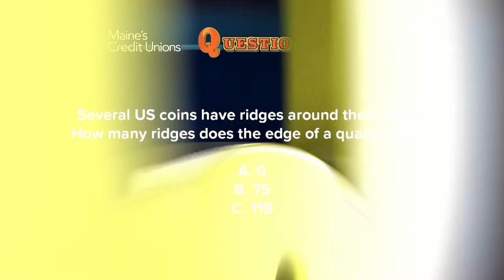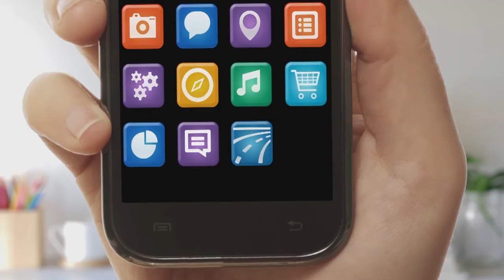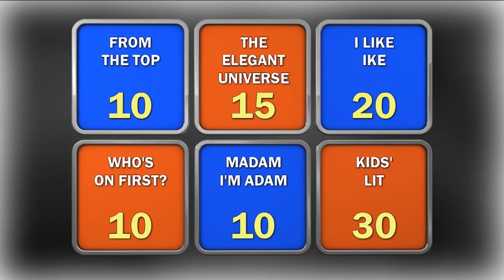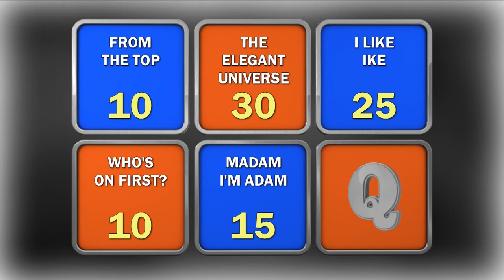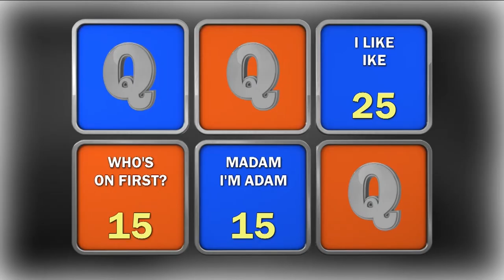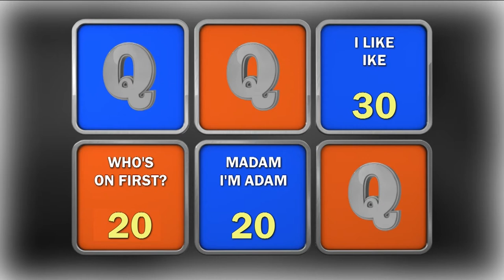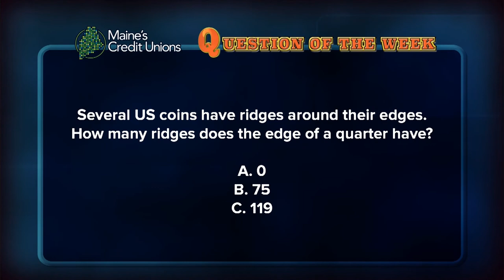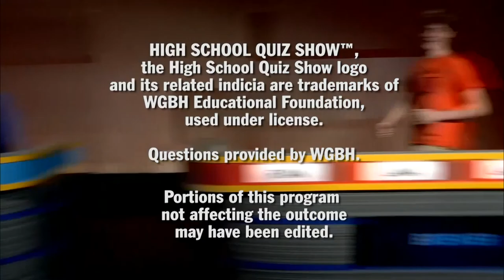High School Quiz Show: Maine- Falmouth vs Brewer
Falmouth takes on Brewer in the second preliminary match of Season 3.
First broadcast Feb 7, 2019
Shannon Moss hosts.
A production of Maine Public Television.
HIGH SCHOOL QUIZ SHOW™, the High School Quiz Show logo and its related indicia are trademarks of WGBH Educational Foundation, used under license.